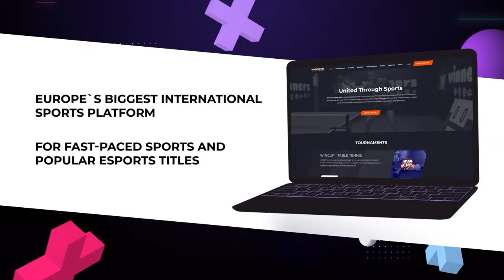23:15 Ruslan Lazebnyi 1 - 3 Vladyslav Kaluhin West 6 WIN CUP 03.04.2023 | TABLE TENNIS WINCUP